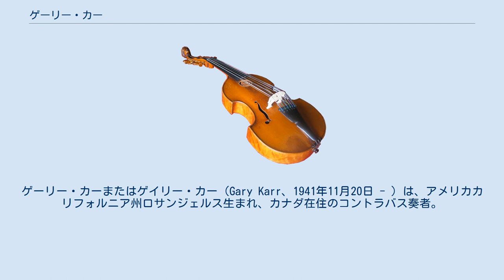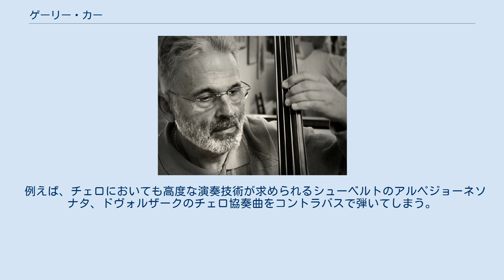ゲーリー・カー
ゲーリー・カーまたはゲイリー・カー（Gary Karr、1941年11月20日 - ）は、アメリカカリフォルニア州ロサンジェルス生まれ、カナダ在住のコントラバス奏者。
コントラバス初のソリスト。
ソロ楽器としてのコントラバスの魅力と可能性を確立したヴィルトゥオーゾ。
 コントラバスのソロ演奏における音響的、技術的な困難を解消し、ドラゴネッティやボッテジーニのようにコントラバスソリストとしての活動を続け、ソロ楽器としてのコントラバスの魅力を伝え続けている。
 カーの家系は代々コントラバス奏者で、カーも当たり前のように子供の時からコントラバスを始める。
小さいころは、コントラバスの後ろに椅子を置いて、そこに乗って練習をしたという。
その後はジュリアード音楽院でスチュアート・サンキーに師事する。
公式プロ・デビューは、1962年、21歳のとき、バーンスタイン指揮ニューヨーク・フィルハーモニックとの共演であった。
その演奏を聴いて感動したクーセヴィツキー未亡人から、クーセヴィツキーが使っていた1611年製のアマティを贈られることになる。
 その後、彼はコントラバスのソリストとして活躍する。
どこのオーケストラにも所属せず、ソロ活動だけで生計を立てる初めてのコントラバス奏者だと言われる。
 2001年6月に公式の演奏会からの引退を宣言した後は、後進の指導に専念している。
 コントラバスの音は、ヴァイオリンやチェロのような明快さがない。
したがって、ソロ楽器として聴かせるには、音を明快にする必要があった。
彼は、コントラバス用の松脂ではなくヴァイオリン用の松脂を用い、他の奏者よりも松脂を少なくし、さらに駒の近くを弾くことで明快なコントラバスの音を得ることに成功した。
この奏法により、演奏上の困難は増したものの、通常よりも硬く張りのある音色での演奏が可能となり、コントラバス初のソリストとしての活動を揺るぎないものとすることができた。
 彼のレパートリーは非常に多彩であり、コントラバス用の作品にとどまらない。
 例えば、チェロにおいても高度な演奏技術が求められるシューベルトのアルペジョーネソナタ、ドヴォルザークのチェロ協奏曲をコントラバスで弾いてしまう。
ドヴォルザークのチェロ協奏曲では、朝比奈隆指揮大阪フィルハーモニー交響楽団とのライブ録音が発売されている。
 他にも、バッハの無伴奏チェロ組曲の全曲録音のCDや「荒城の月」などを収めた「日本のうた」というCDを発売している。